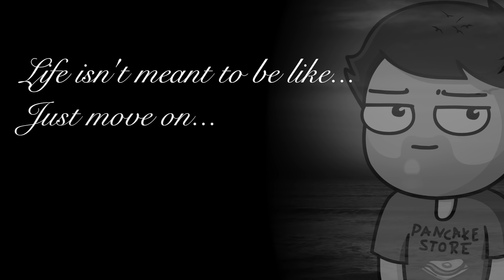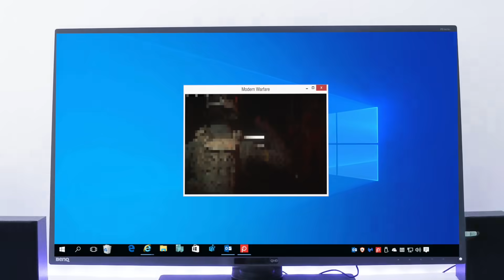Men only want one thing in Modern Warfare Warzone and it's disgusting...